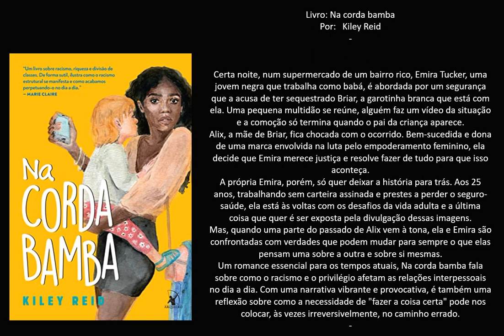Livro: Na corda bamba